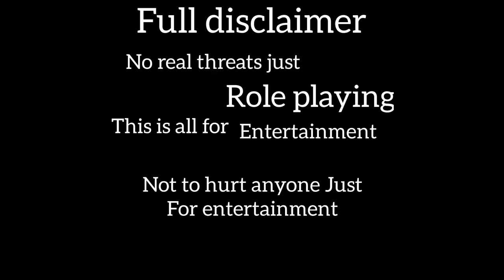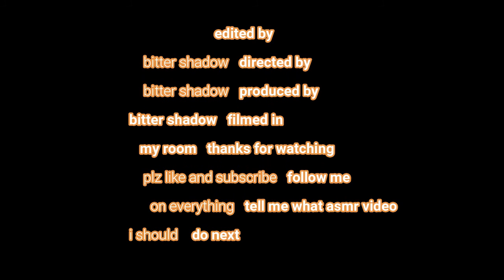psycho bf is back ASMR